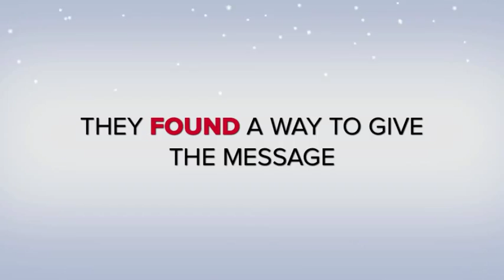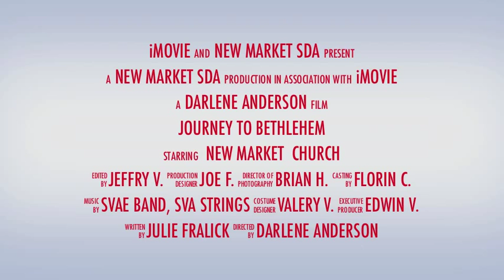J2B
Journey to Bethlehem - New Market Church SDA 2011